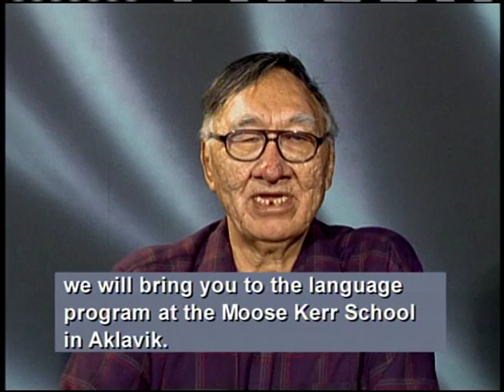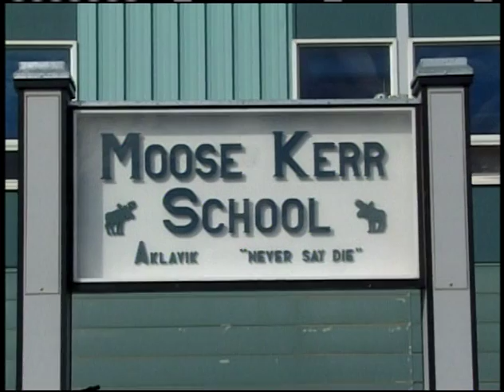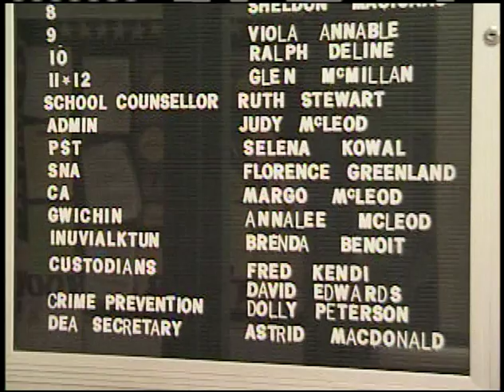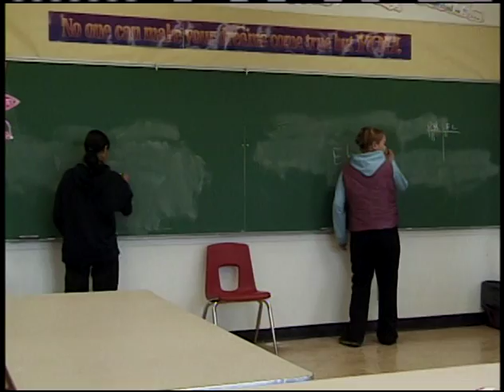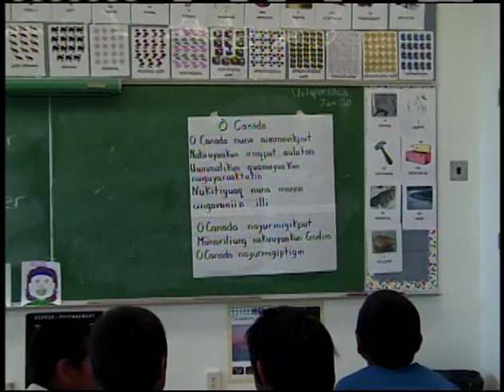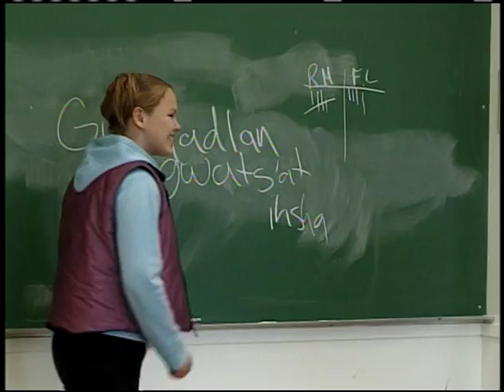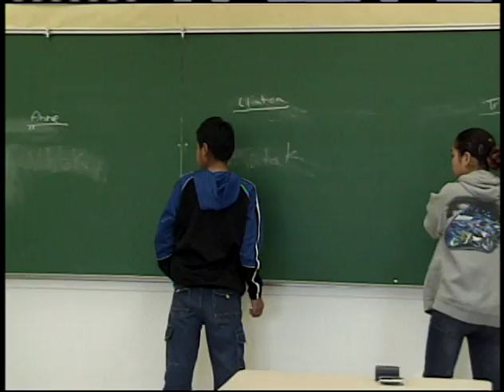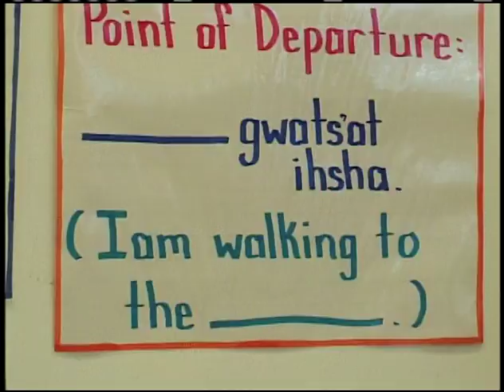04 01 SUAANGAN Moose Kerr School Language Programs